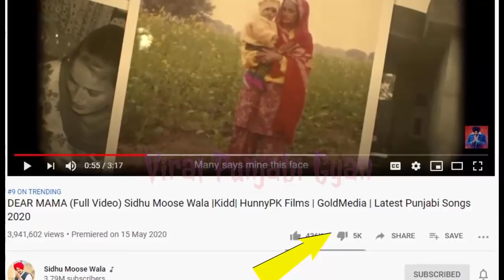ਵੱਡੀ ਸਾਜਿਸ਼ !! Sidhu Moose Wala New Song Dear Mama Got Too Much Dislikes !! Dear Mama Sidhu Moosewala